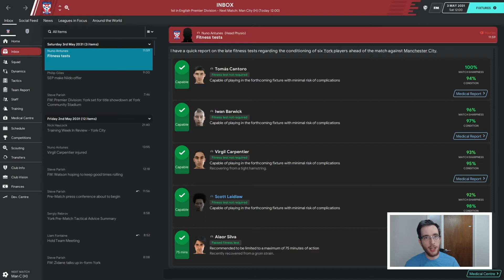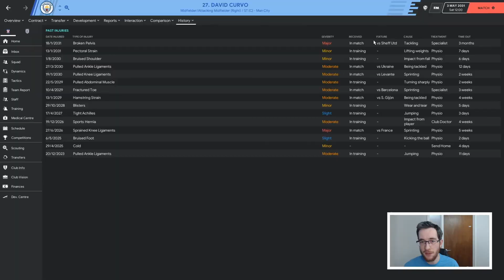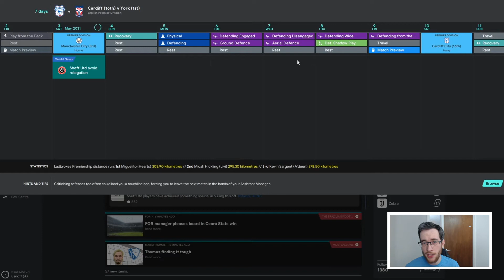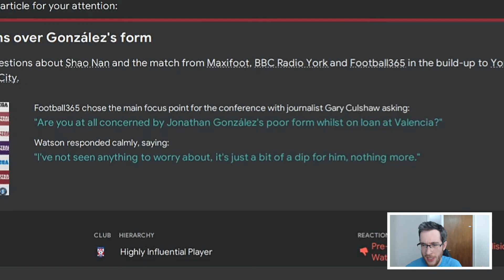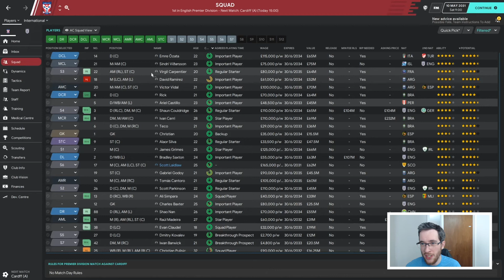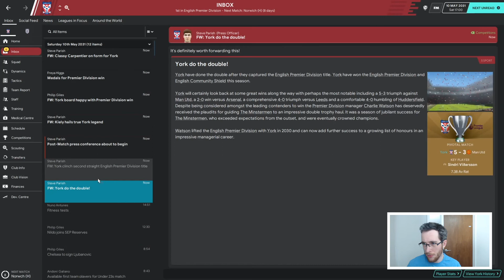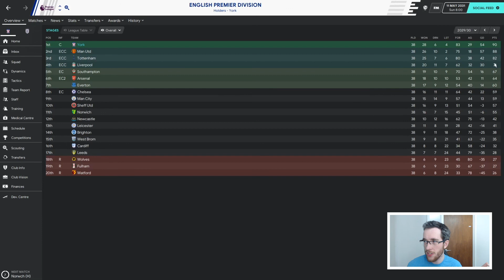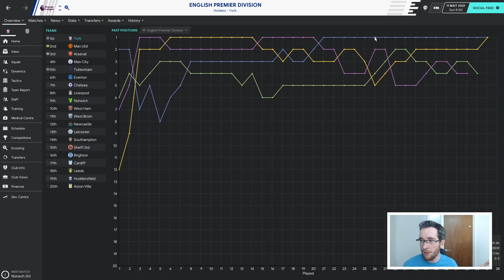York City | #153 - DON'T BOTTLE IT AT THE END | Football Manager 2020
Today's about retaining that Premier League title.

Also, please let me know if you enjoyed the improved editing on this video. I would very much appreciate to hear your feedback.